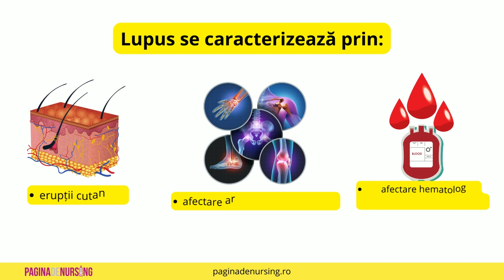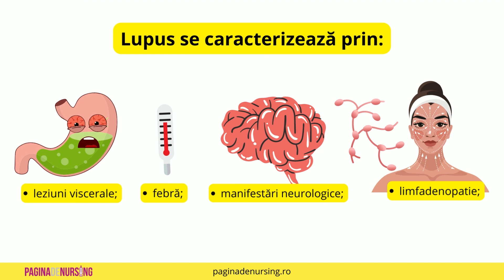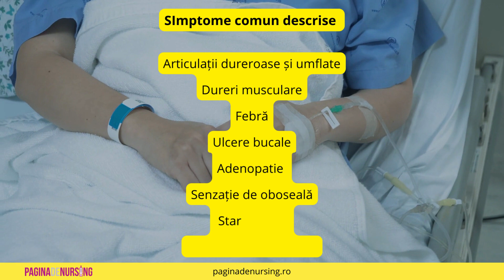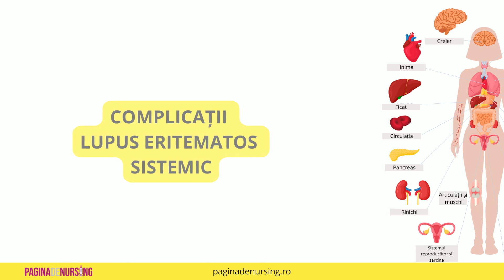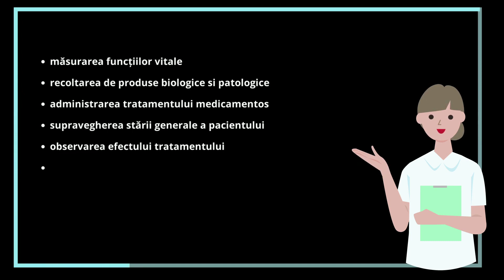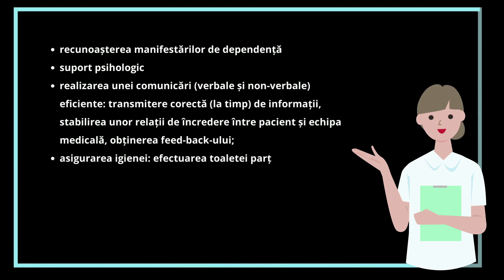Lupus eritematos sistemic (îngrijirea pacientului cu lupus)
Lupus eritematos sistemic sau LES numită și “boala cu o mie de fețe” este o boală autoimună în care sistemul imunitar al corpului atacă în mod greșit țesutul sănătos din multe părți ale corpului.

Lupus eritematos sistemic sau LES este o afecțiune cronică autoimună generalizată a țesutului conjunctiv, variind de la ușoară până la foarte severă, caracterizată de:
-erupții cutanate;
-afectare articulară inflamatorie;
-afectare hematologică (leucopenie, anemie, etc.);
-leziuni viscerale;
-manifestări neurologice;
-limfadenopatie;
-febră;
-alte simptome constituționale.

Cauza LES nu este clară. Anumiți factori genetici împreună cu factorii de mediu pot contribui la dezvoltarea LES. De asemenea, se crede că hormonii sexuali feminini, lumina soarelui, fumatul, deficitul de vitamina D și anumite infecții sau medicamente cresc riscul de LES.
Se pare că persoanele cu o predispoziție genetică moștenită pentru lupus pot dezvolta boala atunci când intră în contact cu anumiți factori de mediu declanșatori.

Semne și simptome – manifestări de dependență în lupus eritematos sistemic
Nu există două cazuri de lupus exact la fel. Semnele și simptomele pot apărea brusc sau se pot dezvolta lent, pot fi ușoare sau severe și pot fi temporare sau permanente.
Cel mai distinctiv semn al lupusului eritematos sistemic este o erupție cutanată care seamănă cu aripile unui fluture care se desfășoară pe ambii obraji. Aceasta apare în multe, dar nu în toate cazurile de lupus.

Simptomele comune de lupus eritematos sistemic includ:
-Articulații dureroase și umflate;
-Dureri musculare;
-Febră;-
-Ulcere bucale
-Adenopatie – ganglioni limfatici inflamați
-Senzație de oboseală, stare de rău
-Erupție roșie (sub formă de fluture) care apare cel mai frecvent pe față.
-Dificultăți de respirație
-Ochi uscați
-Dureri de cap, confuzie și pierderi de memorie
-Depresie
-Erupții cutanate.
-Sensibilitate la lumina soarelui.
-Pierderea parului.
-Dureri în piept.
-Dureri de stomac.
-Dificultăți de respirație.
-Probleme cu rinichii, inima sau plămânii.
-Convulsii.
-Cheaguri de sânge.
-Anemie.
-Fenomenul lui Raynaud.

Adesea există perioade de boală, numite crize, și perioade de remisie în care există puține simptome sau dispar complet.
LES adesea imită simptome ale altor boli sau este confundat cu alte boli deoarece simptomele LES variază foarte mult și vin și trec imprevizibil. Diagnosticul poate fi astfel evaziv, unii oameni având simptome inexplicabile de LES de ani de zile.

https:// paginadenursing.ro
Tehnici de Nursing, Patologie, Infografice pentru Asistenți medicali